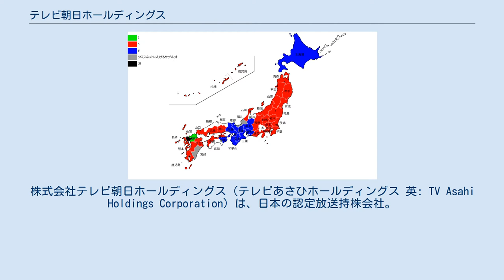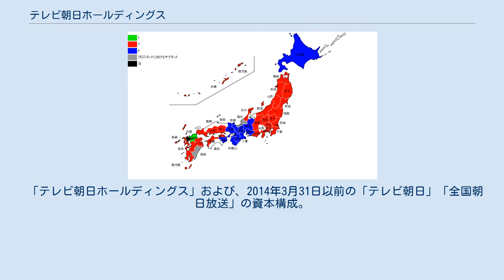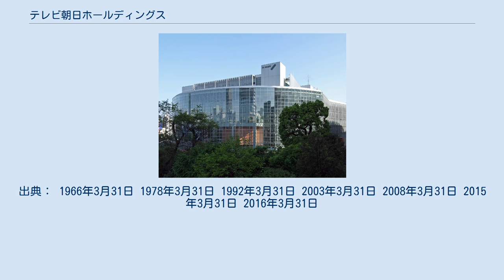テレビ朝日ホールディングス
株式会社テレビ朝日ホールディングス（テレビあさひホールディングス 英: TV Asahi Holdings Corporation）は、日本の認定放送持株会社。
2014年4月1日、株式会社テレビ朝日が商号変更・会社分割を行って改組した。
 1957年（昭和32年）11月1日に「株式会社日本教育テレビ」（にほんきょういくテレビ、略称：NET、呼称：NETテレビ）として設立。
1959年（昭和34年）2月1日に在京民放テレビキー局では3番目に教育専門局として本放送を開始し、1973年（昭和48年）11月1日に教育専門局から一般総合局に移行した。
 1977年（昭和52年）4月1日に商号を「株式会社日本教育テレビ」から「全国朝日放送株式会社」（ぜんこくあさひほうそう、略称：ANB、呼称：テレビ朝日）に変更したのち、2003年（平成15年）10月1日には、商号を呼称と同じ「株式会社テレビ朝日」（略称：EX）に変更。
 2014年（平成26年）4月1日、テレビ放送免許・放送事業全般の業務を新設した事業子会社（現在のテレビ朝日）に承継し、商号を「株式会社テレビ朝日ホールディングス」へと変更。
在京民放テレビ局5社の中では最後に認定放送持株会社へと移行した。
 出典： ※単位は百万円 ※単位は百万円 テレビ朝日ホールディングスの完全子会社。
 「テレビ朝日#グループ会社」を参照。
 「テレビ朝日ホールディングス」および、2014年3月31日以前の「テレビ朝日」「全国朝日放送」の資本構成。
出典： 1966年3月31日 1978年3月31日 1992年3月31日 2003年3月31日 2008年3月31日 2015年3月31日 2016年3月31日